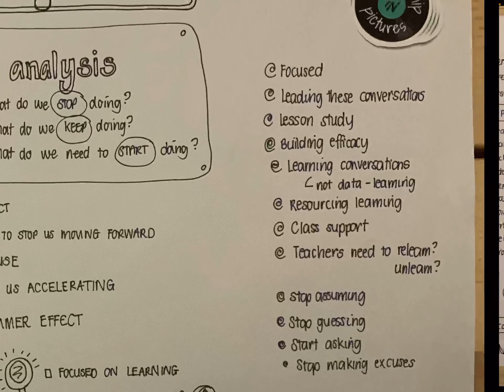Accelerating - Leaders Pick up the Pace || Leadership in Pictures